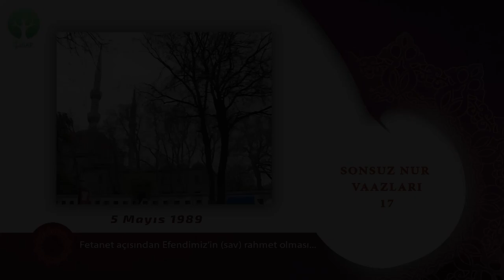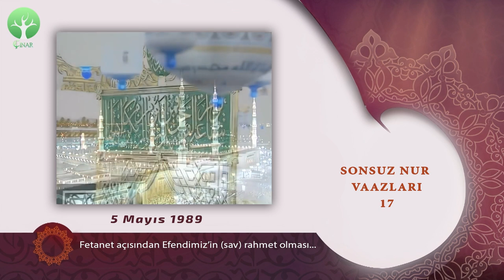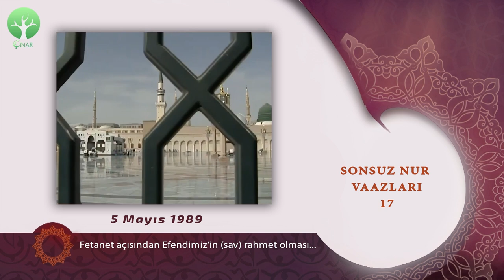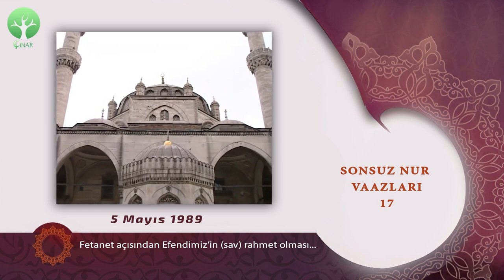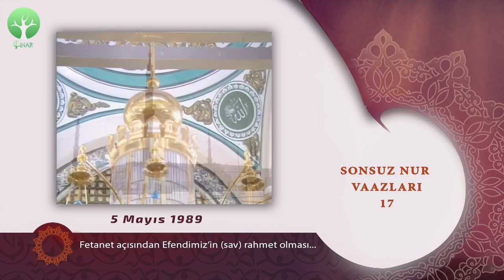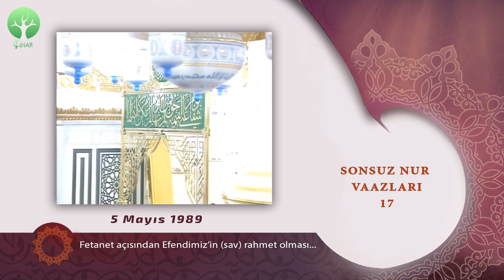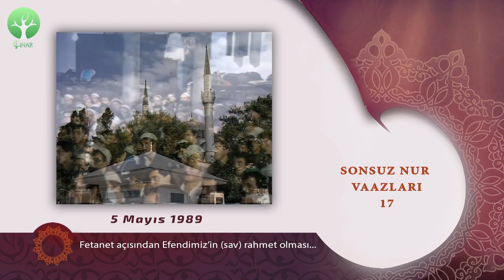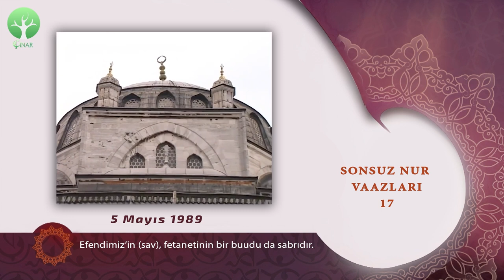Efendimiz'in Fetanetinin Bir Buudu: Rahmet ve Şefkati | Sonsuz Nur Vaazları 17 | M. Fethullah Gülen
𝐄𝐟𝐞𝐧𝐝𝐢𝐦𝐢𝐳'𝐢𝐧 (𝐬𝐚𝐯) 𝐅𝐞𝐭𝐚𝐧𝐞𝐭𝐢𝐧𝐢𝐧 𝐁𝐢𝐫 𝐁𝐮𝐮𝐝𝐮:
𝐑𝐚𝐡𝐦𝐞𝐭 𝐯𝐞 𝐒̧𝐞𝐟𝐤𝐚𝐭
5 Mayıs 1989 - Valide-i Cedid Camii
ÖZET:
1. Biten Ramazan ayı ve Cuma günü hakkında kısa bir değerlendirme..
2. Allah hakkında hüsnü zanda bulunmayı unutmayın. “Kulum Beni nasıl zannederse Ben onun zannı gibiyim. ” hadisi…
3. Alemlere rahmet olan Hz. Muhammed Mustafa’nın (sav) rahmet olması, fetanetin bir buududur.
3.a. Rahmette ifrat ve tefrit
3.b. Efendimiz (sav) her şeyde zirvededir.
3.c. Efendimiz (sav) müminlere rahmettir.
3.d. Efendimiz’in (sav) münafıklara rahmet olması…
3.e. Efendimiz’in (sav) kafirlere rahmet olması…
3.f.  Efendimiz’in (sav) rahmetinin sosyal hayata yansımalarından örnekler…
3.g. Efendimiz’in (sav) hayvanlara rahmet olması…
4. Efendimiz’in (sav), fetanetinin bir buudu da sabrıdır.